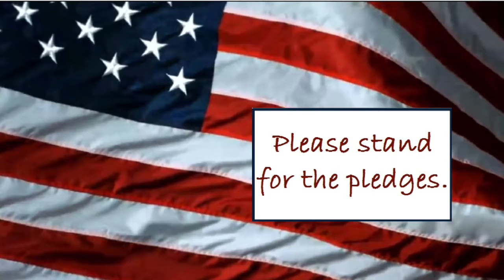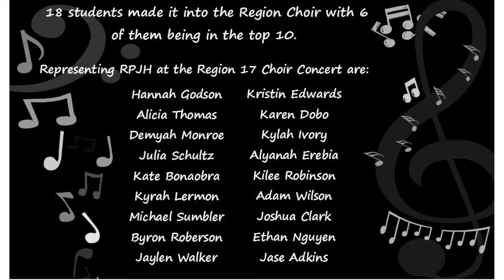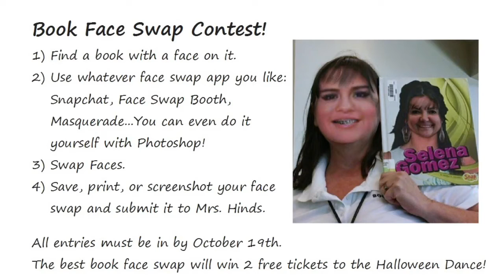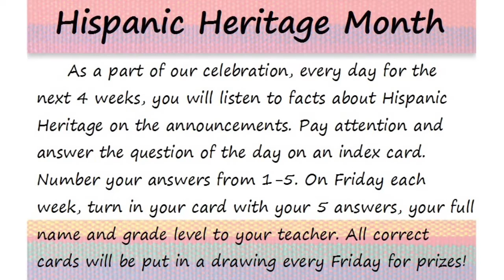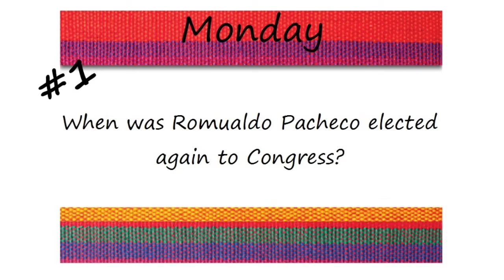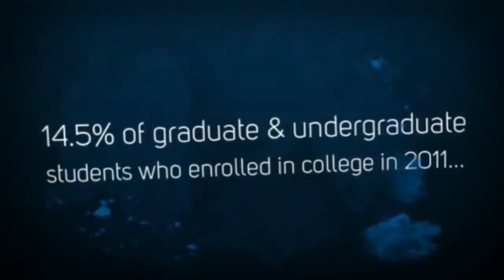Tuesday, October 11